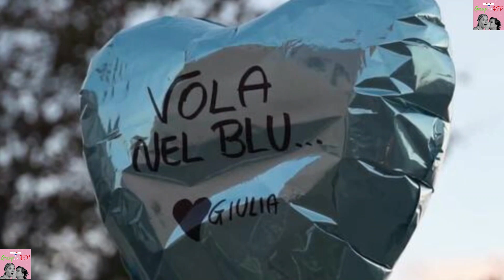Giulia Cecchettin; È successo subito dopo la straziante lettera di papà Gino Cecchettin...